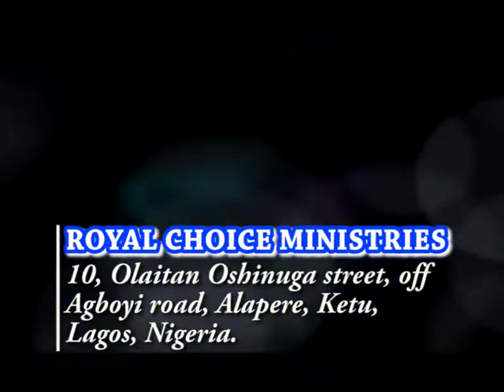"PROPHET PROPHESY TO ME". You can't afford to miss this programme.